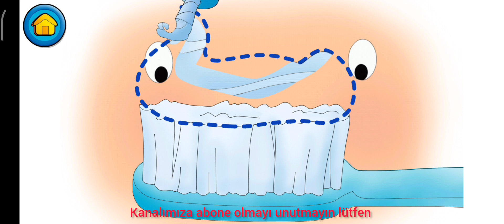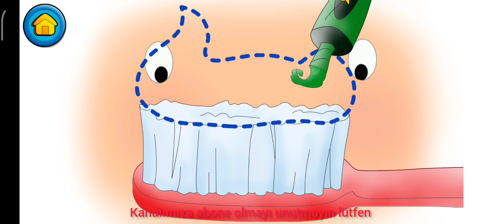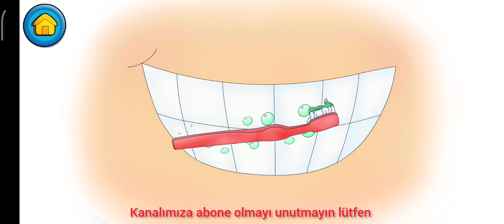Kayu Oyunu Oynama |Caillou Game